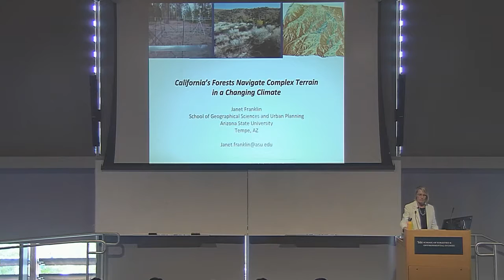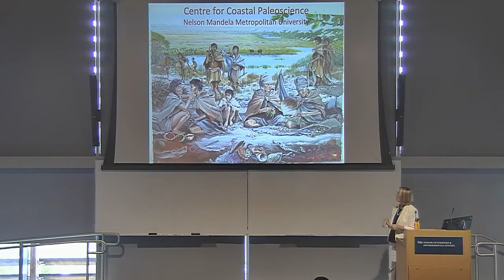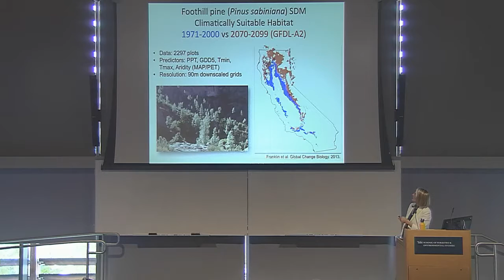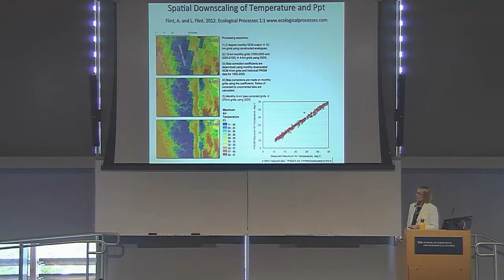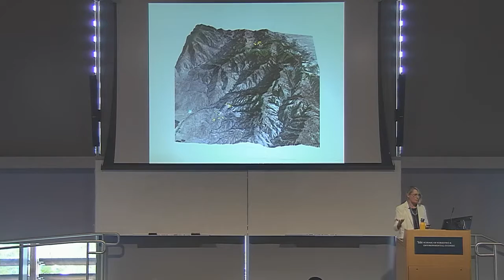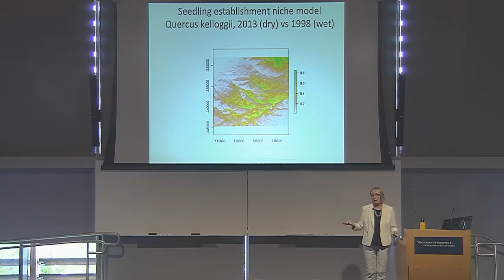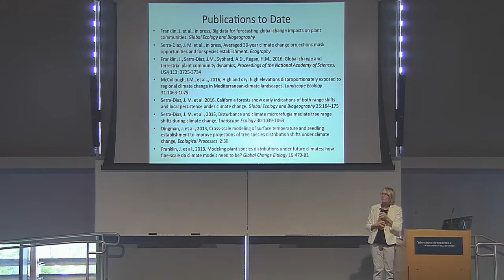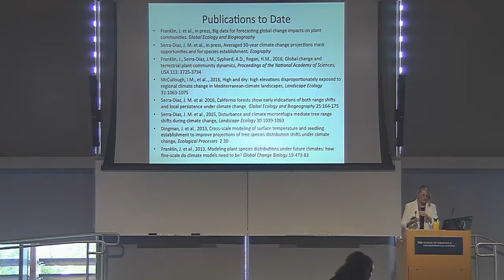Research Seminar – California's Forests Navigate Complex Terrain (Janet Franklin)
F&ES Research Seminar Series - September 21, 2016

California's Forests Navigate Complex Terrain in a Changing Climate.

Janet Franklin, Regents Professor, School of Geographical Sciences and Urban Planning, Arizona State University

Microclimates describe the conditions experienced by individual plants and the heterogeneous microclimates found in mountainous terrain may allow tree species to persist in a changing climate, buffering species’ exposure to regional climate change. Seedling establishment is a sensitive stage of tree regeneration that may govern species' local persistence and migration under environmental change. We found, using the results of a common garden experiment, that interannual variability in climate can provide windows of opportunity for tree seedling establishment that are overlooked when long term climate averages are used to predict climate-change effects on forest distributions. Effects of climate change on forest range changes will likely be modulated by complex tradeoffs between landscape heterogeneity, disturbance regimes and species functional traits. The study is part of a project integrating climate model downscaling, microclimate measurements, experimental studies of seedling recruitment, and spatially explicit plant population models to link micro-scale ecological processes to macro-scale forest dynamics under climate change (funded by the National Science Foundation’s MacroSystems Biology Program).